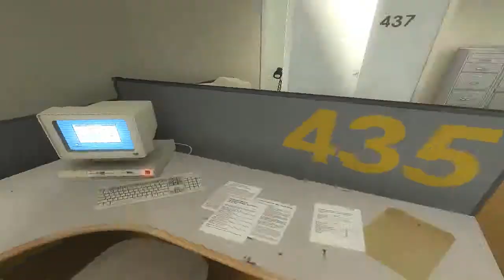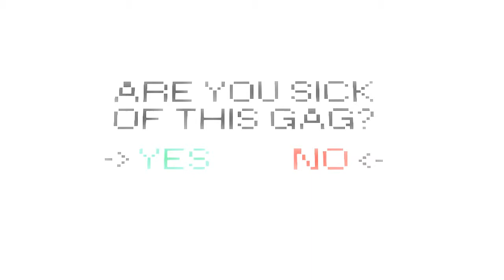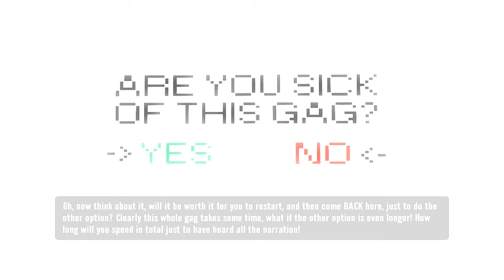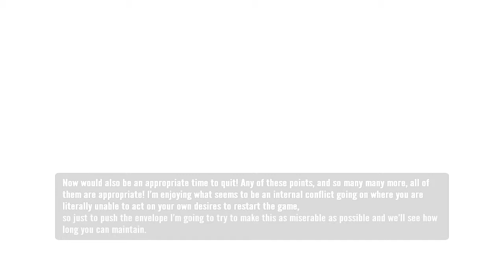Let's Play The Stanley Parable - Episode 12 - The Out-of-bounds Ending